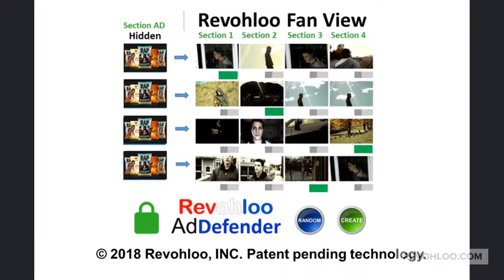Online AdDefender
Copyright 2018 Revohloo, INC. Powered by Patent pending technology, The Problem, 25 to 40% of Smartphone Owners Today Have Installed Ad-Blocker Technologies Advertisers are Losing a HUGE % of Marketing Opportunities Due To Increasingly Widespread Use of Ad-Blocking Tech Artists & Rights-holders ARE LOSING REVENUE Because of Ad-Blocking A Powerful New Defense against Lost Marketing & Revenue Generating Opportunities! Revohloo with AdDefender Offers Advertisers Hyper-Targeted Relevant Ads with a 99.9% Guaranteed  Delivery! Revohloo LOGO Creating Value for Artists, Rights Holders & Brands!